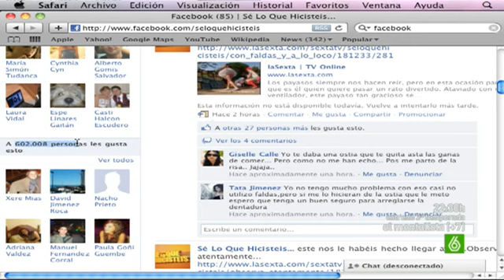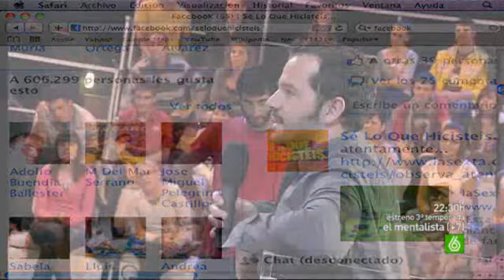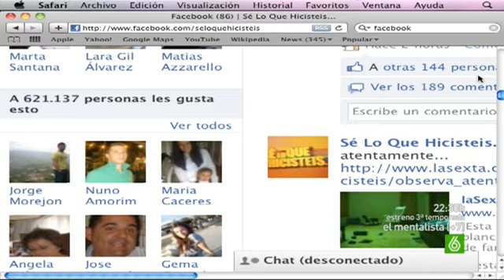SLQH: La locura de Ángel consiguió más de 20.000 fans en Facebook en apenas media hora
Hay quien promete raparse si consigue X amigos en Facebook. Pero Ángel ha ido más allá; el presentador de SLQH se ha jugado la vida por vosotros. Si no queréis haceros sus amigos morirá ahogado en directo... Atención a una de las mayores locuras de Ángel Martín en Sé lo que hicisteis...